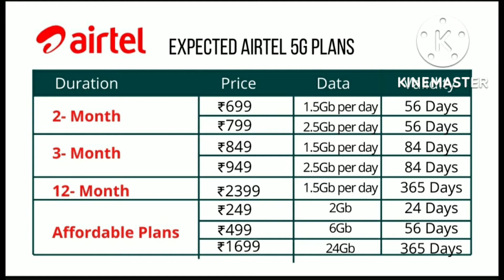Airtel 5G Plans Price Kitna ? / Airtel 5G 🌏. ...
Airtel 5G Plans Price Kitna ? / Airtel 5G 5g airtel Airtel 5G plan